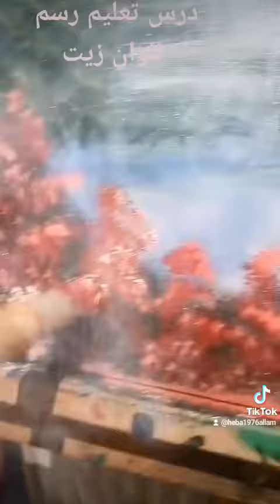درس تعليم رسم الوان زيت/ / çizim dersi.. Heba Allam art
هبه علام  لا تخاف من الرسم ارسم ونطلق وضع الوان واختار ماتشاء واسم
اساسيات رسم بالالوان الزيت والاكليريك